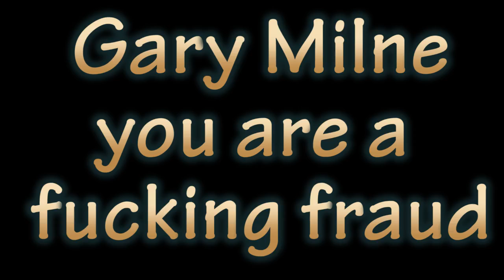Darth Dawkins: Adulterer, Misogynist, Sociopath, Christian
atheism humanism empiricism Darth Dawkins is a horrible, horrible human being. He insults and screams at people instead of engaging in civil discussion.

Darth Dawkins is a HYPOCRITE. Thank you for your support. You are my inspiration. Thank you for your support. You are my inspiration.
Thank you for your support. You are my inspiration.